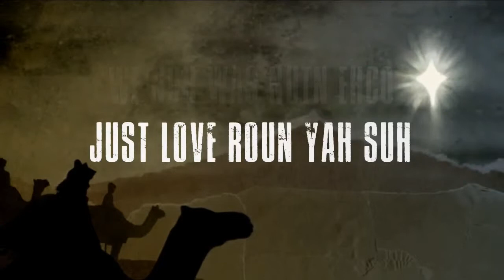NO CLEAN FINAL